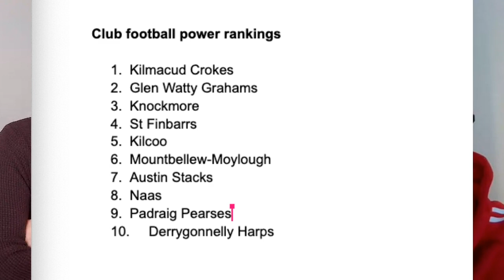Club Football Power Rankings #1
Jason Byrne of the Irish Sun joins Shane Stapleton and Michael Verney to rank the best club football teams in Ireland.